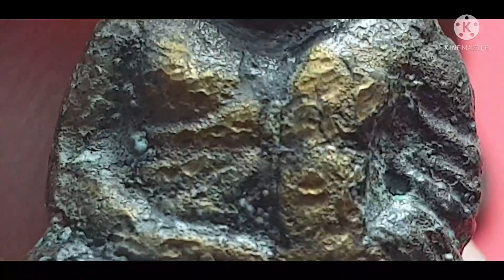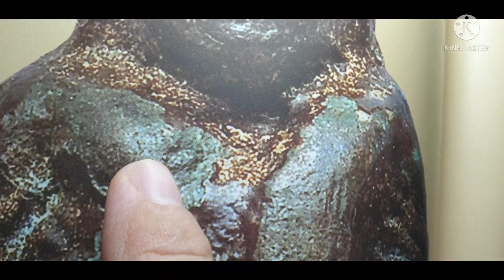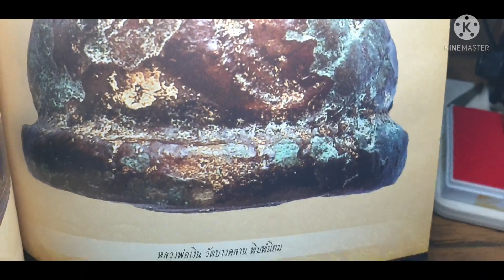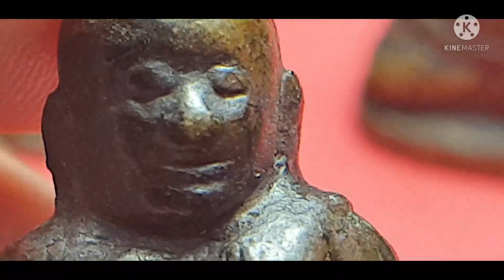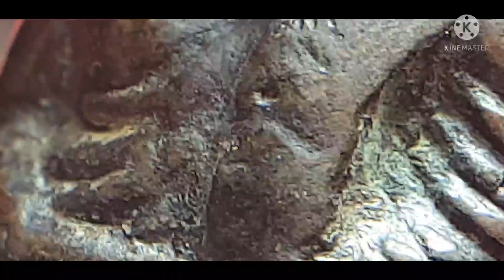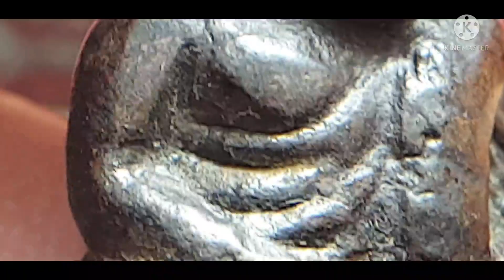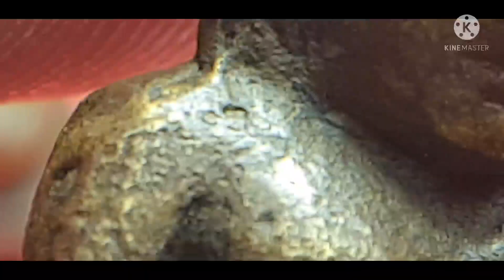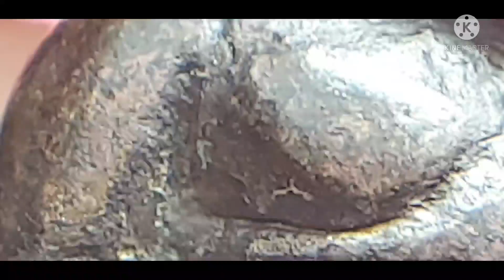หลวงพ่อเงิน วัดบางคลาน EP​89องค์เกิดโศกนาฏกรรม(ความเศร้า) ระหว่างศิษย์และอาจารย์?ฝากไว้ให้แผ่นดิน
พระเครื่อง​#​เทคนิค​ดู​พระ​แท้​ให้​ขาดลอย​ผม​คิม​เอง​ครับ​#​พระ​สมเด็จ​วัด​ระฆัง​พระ​สมเด็จ​วัด​บาง​ขุน​พรหม​ผู้มีความฝัน ย่อมเหมือนคนที่ยังไม่ตาย ผู้ไม่มีความฝัน เหมือนคนที่ตายแล้วทั้งเป็น